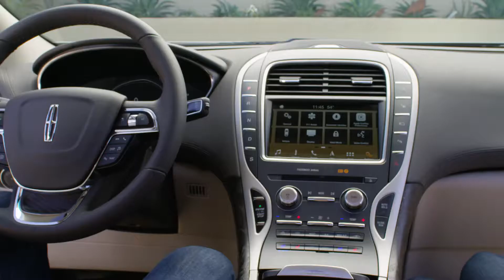Lincoln Nautilus Design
The name is new, but the Nautilus is basically an MKX that has had major plastic surgery. Two turbo engines are offered: a 245-hp 2.0-liter four and a 335-hp 2.7-liter V-6, both with eight-speed automatics. There is Sync 3 infotainment with Apple CarPlay and Android Auto; optional Ultra Comfort seats are 22-way adjustable with lumbar massage. Safety tech includes automated emergency braking with pedestrian detection, blind-spot monitor, active parking assist, and lane-departure warning.
Oh, the poor Lincoln MKX. It debuted with a prow so closely approximating an electric shaver that Remington magnate Victor Kiam might have wanted to buy the Lincoln Motor Company. Then, to fit in with the rest of Lincoln’s questionable design direction, the gussied-up Ford Edge inherited first the baleen nostrils that so befouled other vehicles in the lineup, followed by the goofy, misguided mustache that was supposed to make Lincoln’s aesthetic finally palatable to serious luxury intenders. At last, perhaps tired of throwing dismal design at a nameplate that has known nothing else, the division has canned the MKX badge, tacked on a decent—if not entirely original—front clip, and renamed the crossover Nautilus.
Inside, however, the Nautilus doesn’t quite follow the bold direction presented by the Continental and the new Navigator. The available Ultra Comfort seats offer 22 various adjustments as well as lumbar massage. You can also take your pick of 13- or 19-speaker Revel audio systems. A hidden inductive-charging pad means never having to futz with USB cables to charge your phone, and the center stack houses Ford’s corporate Sync 3 infotainment system equipped with both Android Auto and Apple CarPlay functionality. The driver takes stock of the goings-on via a configurable 12.3-inch digital instrument cluster, and the rear passenger windows now feature acoustic side glass for reduced wind-noise intrusion.
The Nautilus will offer two direct-injected and turbocharged engines: a 2.0-liter four-cylinder good for 245 horsepower and a 2.7-liter V-6 offering 335 ponies and 380 lb-ft of torque. Both powerplants feature automatic stop/start, and no matter which engine you pick, you’ll find it backed by an eight-speed automatic transmission. The transmission, naturally, is controlled by Lincoln’s vertical array of push buttons, an arrangement that might have drivers conjuring up visions of commanding the Red October. While Lincoln’s active-safety technology doesn’t include Marko Ramius­–grade active sonar, it does feature both radar and cameras to help the driver center the vehicle in its lane. The system will even go further than that, helping a weak-armed, slow-witted individual steer around an obstacle. According to Lincoln: “If the risk is high and there is insufficient space to avoid a collision by braking, the system helps the driver steer around the vehicle.” It won’t initiate an emergency evasive maneuver on its own, but if you begin to turn the wheel, the Nautilus will help you do it. Beyond its steering-oriented safety tech, the new Lincoln offers automated emergency braking with pedestrian detection, blind-spot warning, active parking assist, lane-departure warning, and an auto-hold feature, which means you don’t have to keep a foot on the brake pedal when stopped.
Recently, Robert Parker, Lincoln’s director of marketing, sales, and service, was on an airport shuttle when he overheard a couple in the early stages of an argument, which grew increasingly heated as the van neared its destination. The topic? Whether the couple owned an MKC or an MKZ. The brand’s managers had already decided to move away from the three-letter nomenclature that Lincoln has used for the past decade, but Parker said the overheard tiff “punctuated it.” Referring to number-and-letter naming, he added, “Sometimes, as marketers, we get too far over our own skis.” With this major facelift and the new name, Lincoln just might start pulling itself back on course.